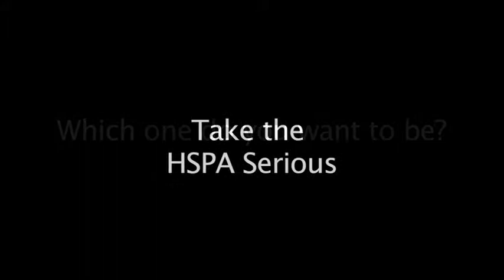HSPA PSA - Arts High School Newark New Jersey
By The Class of 2014

All material is originally written, produced, directed, and edited by Arts High School TV Production Students.